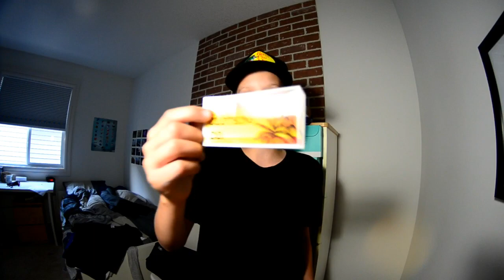I GOT A PO BOX + STICKERS FOR SALE!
Lincoln N
Edmonton AB
MOMENTS WEBSITES:

GEAR
Main Camera
Bendy Tripod
Phone Lens

If you're reading this comment monkeys eat purple bananas!